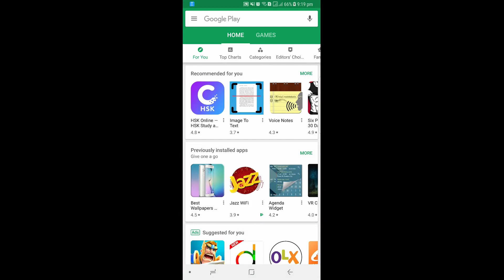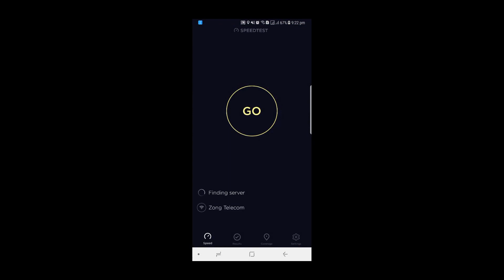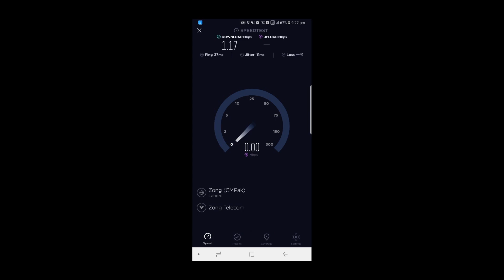Test Your Internet Speed on Phone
Test your internet Speed with Play store applications